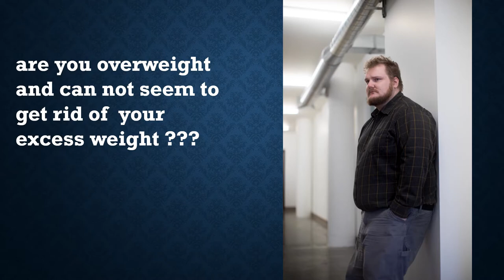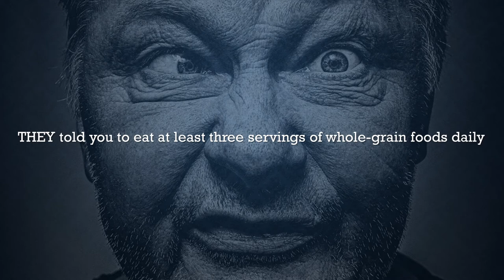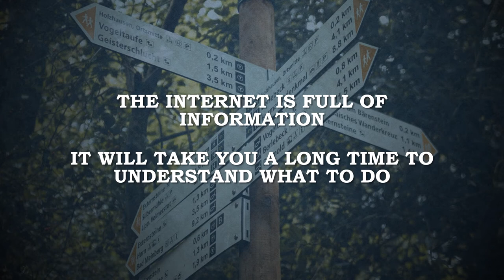diabetes obesity - type 2 diabetes: understanding the link between obesity & type 2 diabetes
diabetes obesity - Join Now on "American Journal Of Diabetes Obesity And Metabolism Journal" Diabetes Obesity And Metabolism Submission 38397 · @@ Diabetes Online Tests 62708 · @@ Diabetes Oral Medications And Insulin Therapies 31499

Images, videos, Instagram posts, Instagram stories from Diabetes Obesity Clinic on Instagram
Join Now on "Diabetes Obesity And Metabolism Abbreviation"
Maybe you've just been diagnosed with type 2 diabetes

Get the latest obesity (disease or medical condition) news, photos, videos
“dodging the diabetes and obesity bullet” by professor katherine samaras.

 Diabetes obesity and metabolism impact factor 2017

Learn about the symptoms of type 2 diabetes, what causes the disease, how it's diagnosed, and steps you can take to help prevent or delay type 2 diabetes.

6 בנוב׳ 2019 - Type 2 diabetes is a long-term medical condition in which your body doesn't use insulin properly, resulting in unusual blood sugar levels.

Type 2 diabetes is the most common type of diabetes, accounting for around 90% of all diabetes cases.

28 במאי 2019 - The things you've wanted to know about type 2 diabetes are all here.

The obesity paradox: a myth for diabetics - dr.

Professor samaras explain that diabetes and obesity are two of the biggest health issues we face with obesity being the clearest driver behind diabetes.